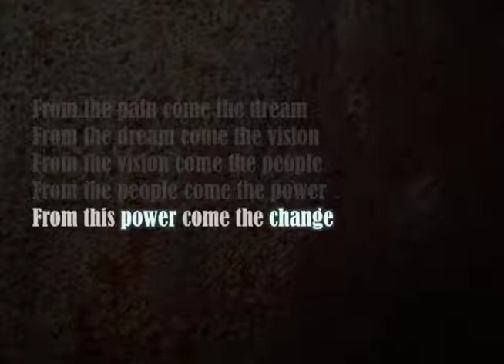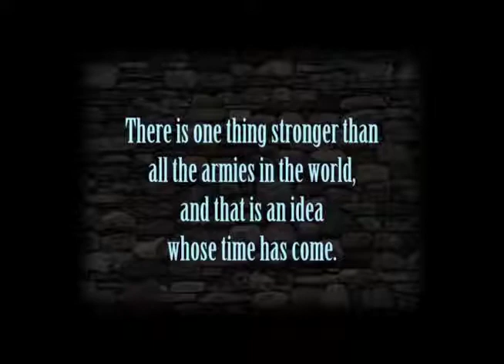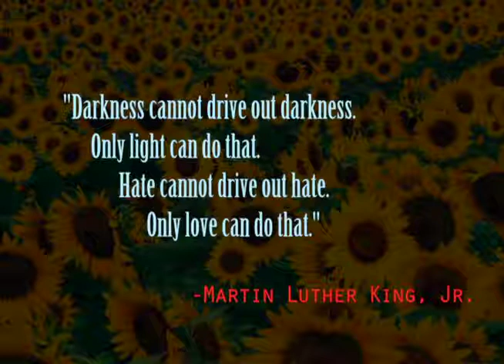The Goal Is Happiness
I am mirroring this because Josie's channel has been dormant for years, and even her site is down. These videos are well done and very important.

I do believe that we all need to strive to be happy.

Not every day and every second of every day (unless it comes naturally to you), but that should be our goal.

I know that during these very stressful times it's hard to see this, but we MUST take time for ourselves, meditate and try to get some happiness, otherwise, the evils will have WON!